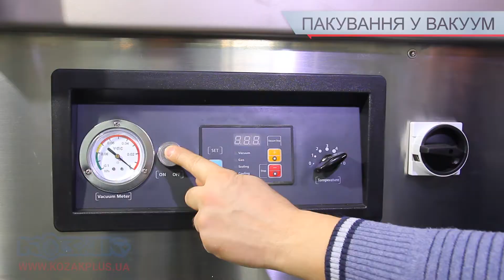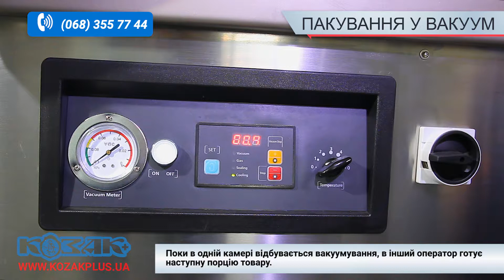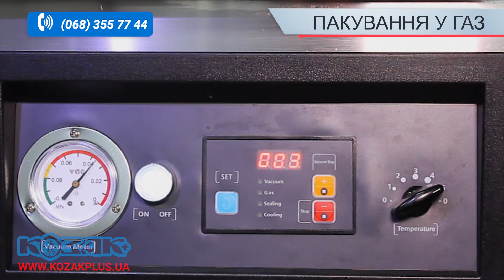Вакуумна двокамерна пакувальна машина YS-SQ-600SAII